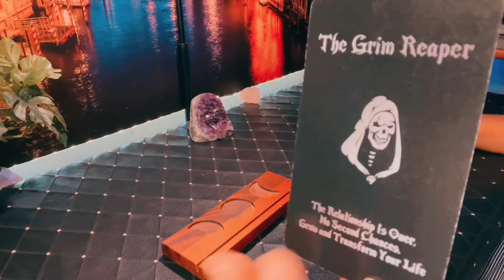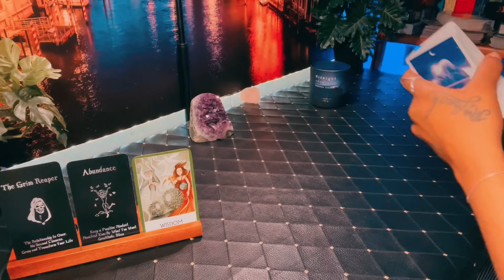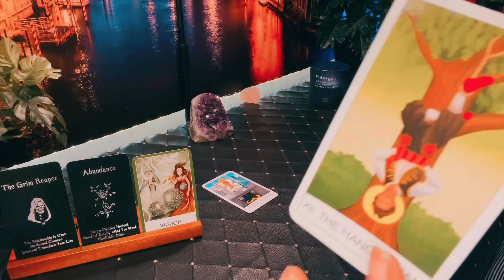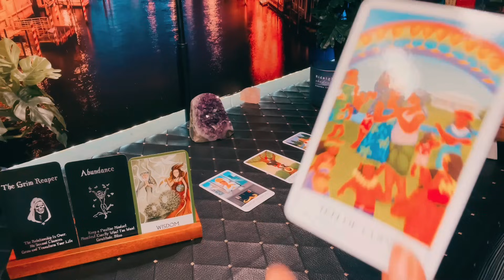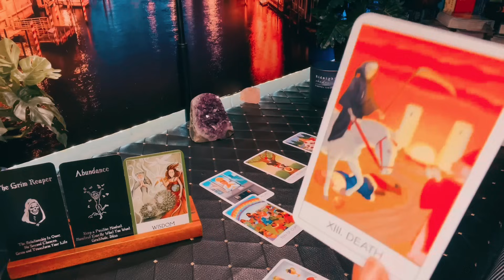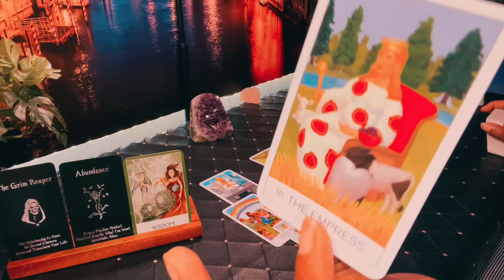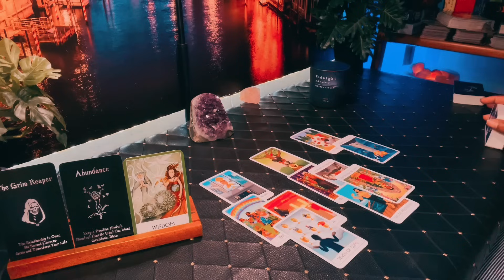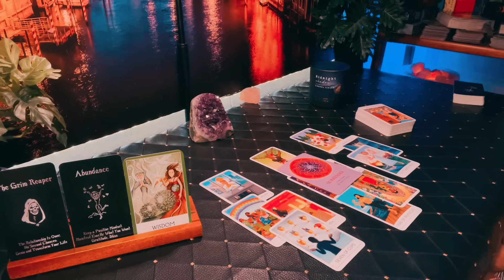TAURUS - Why🫵🏼 ain’t Explaining yourself anymore? 👀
Please Enjoy .. as always JUSTSMILE ANYWAY 🌺

Lauren -Justsmile 🌟